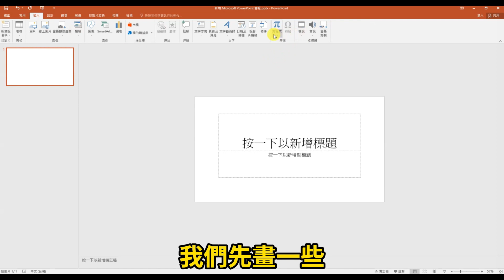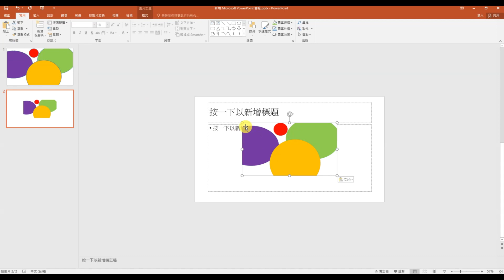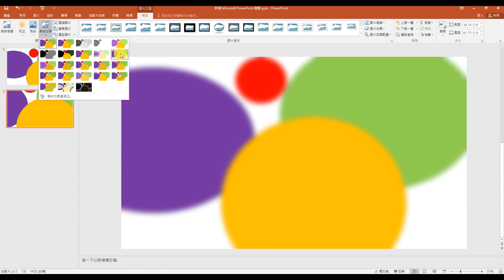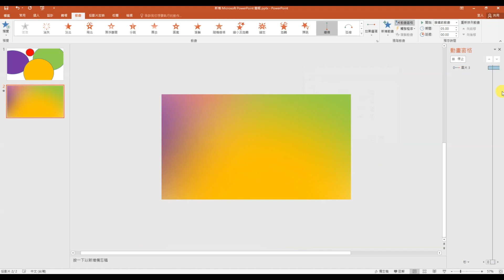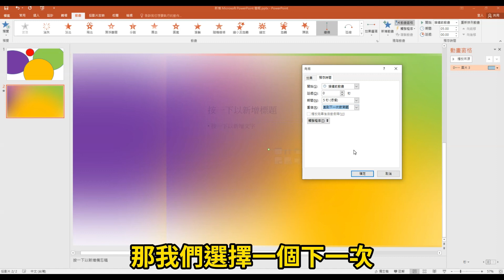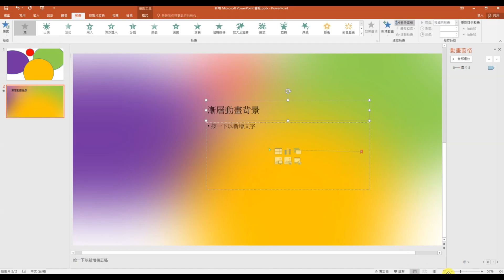簡報漸層動畫背景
簡報背景,簡報動畫,簡報漸層背景,ppt動態背景,ppt漸層背景,ppt入門,簡報入門